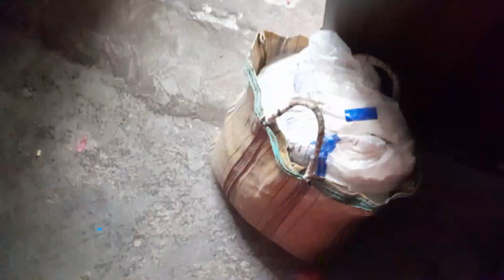এই ফুল ছোটবেলার স্মৃতি মনে করিয়ে দেয়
এই ফুল ছোটবেলার স্মৃতি মনে করিয়ে দেয় ‎@basantiroygayen  how to dailyvlog and how to lifestyle vlog how to bangla vlog and how to make many how to youtub